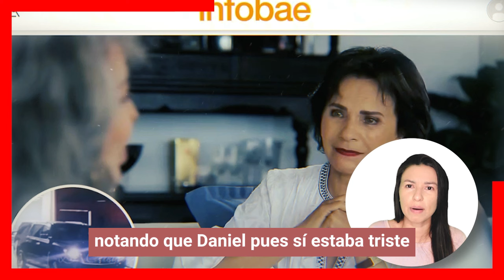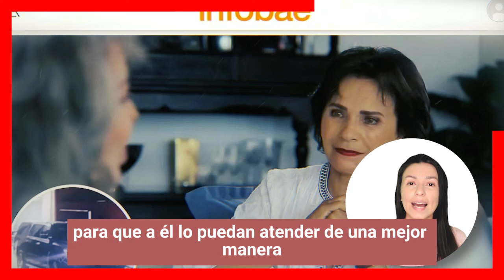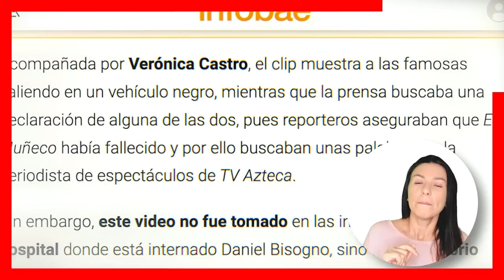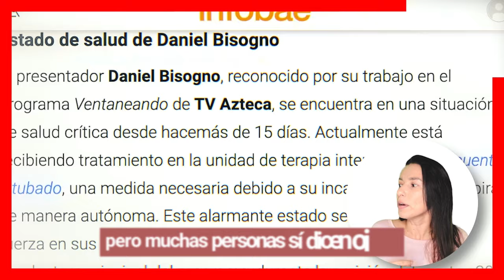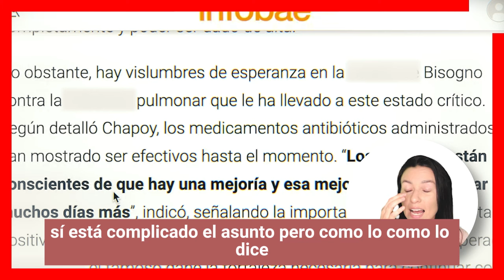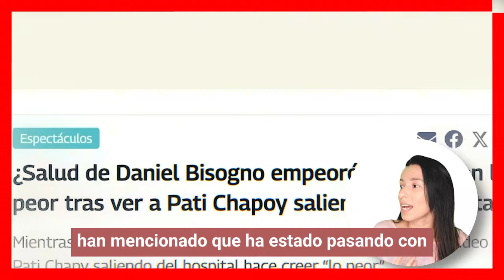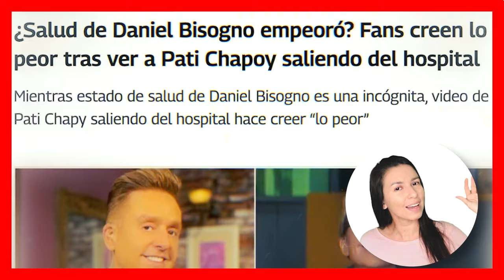😞🙏Pati Chapoy PLANEA VOLAR Al Extranjero Con Daniel Bisogno Para ENCONTRARLE CURA😭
Pati Chapoy y la familia de Daniel Bisogno hacen hasta lo imposible por mantener con vida al conductor, ahora se dice que planean llevarlo a Houston para poder salvarle la vida.

televisa
exclusivas
venga la alegria
tv azteca
polemica
chismes
Entertainment
farandula mexico